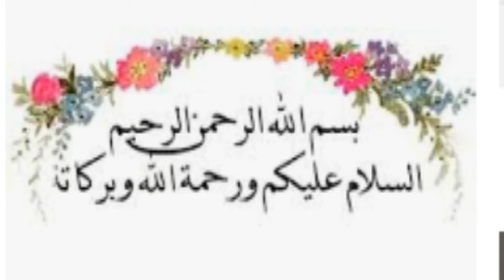Fish Fry || Crispy Fish Fry Recipe || Easy Fish Fry Recipe by cook with Arshiya usman